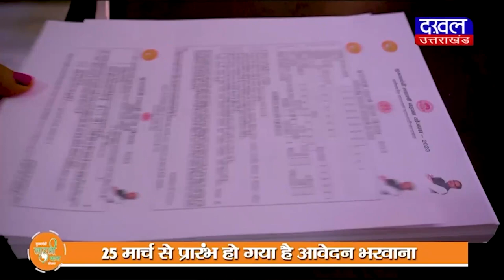DAKHAL NEWS नदी के किनारे चल रहा था अवैध शराब का कारोबार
नदी के किनारे चल रहा था अवैध शराब का कारोबार
आबकारी विभाग ने बरामद की 40 लीटर कच्ची शराब